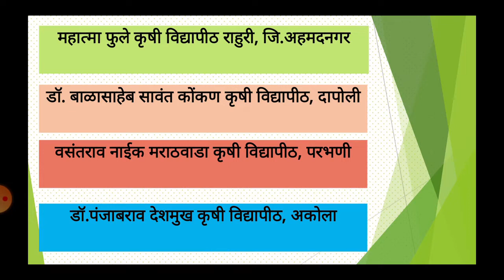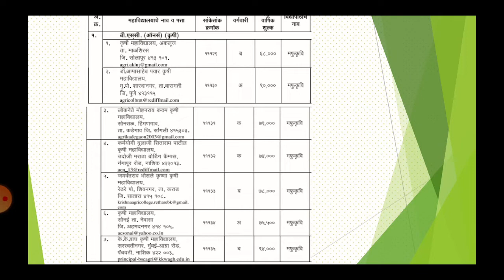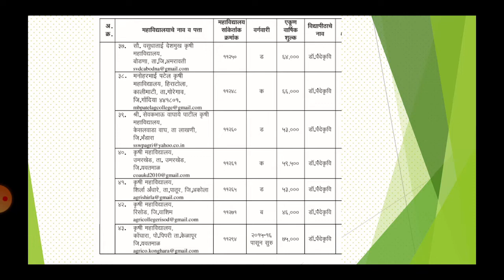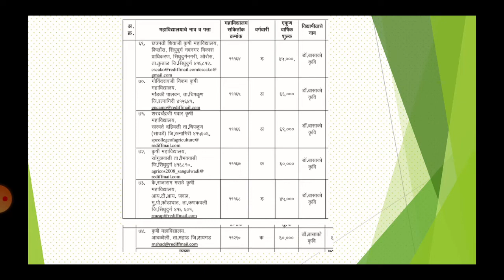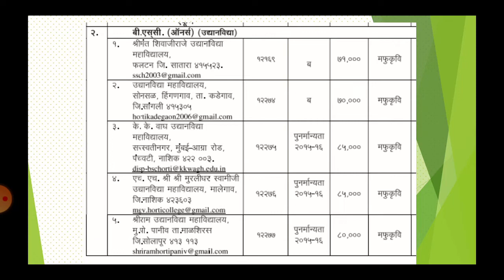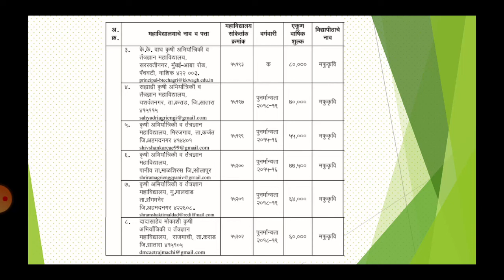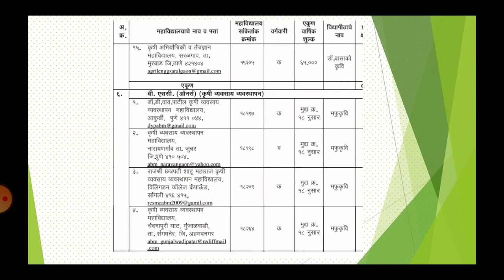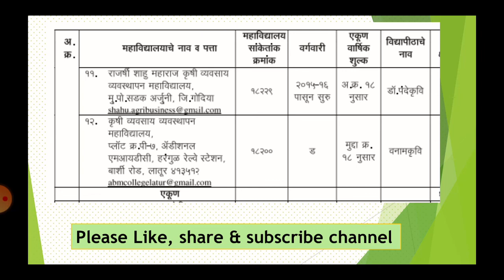खाजगी महाविद्यालयांची विभागवार यादी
B.Sc. Agri, Horti, Forestry, Agril. Engg., Food tech., Biotech., Fishery, Agri.Business mngt. प्रवेश प्रक्रिया (Admission)